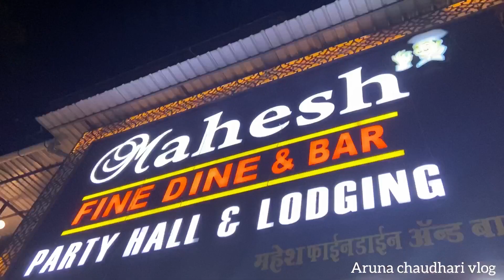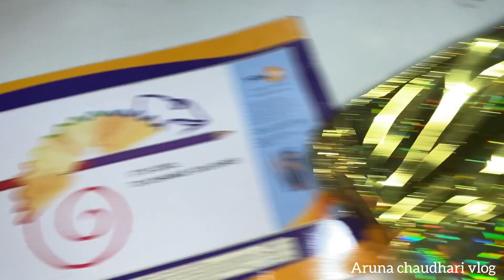Cocomelon birthday theme | मल्हारचा पहिला वाढदिवस | game and fun | yummy food | birthday party